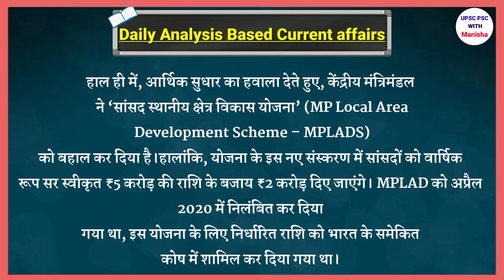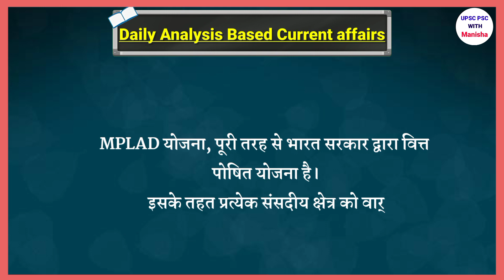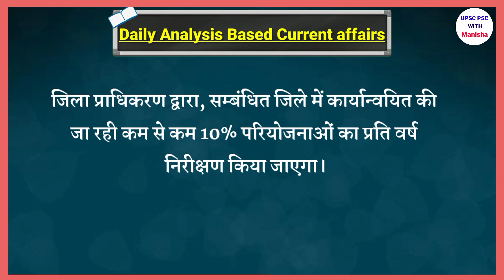'संसद सदस्य स्थानीय क्षेत्र विकास योजना’(MPLADS)||UPSC/PSC Daily Analysis Current affairs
•This video is very helpful for every Upsc UPSC PSC aspirants.
In this video including knowledge Daily analysis based current affairs.